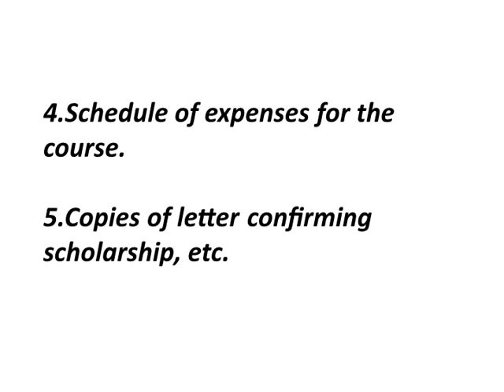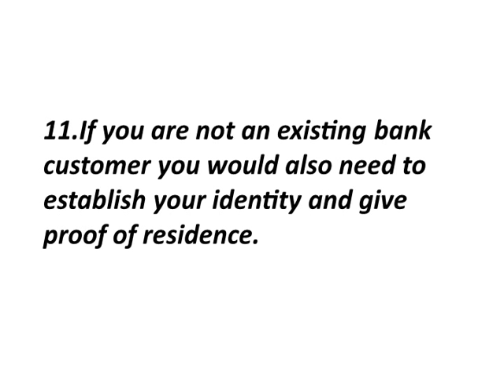SBI Educational Loan | Education Loans For Smart Students - High School